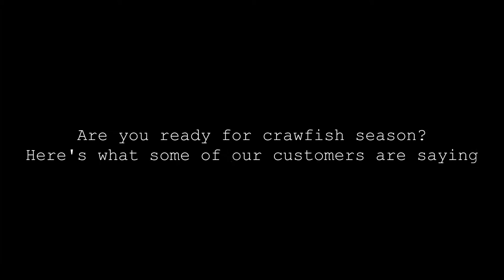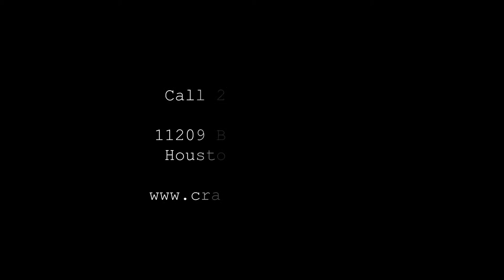2016 crawfish season, Are you ready? Crawfish Cafe | Houston, TX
Are you ready for crawfish season 2016?